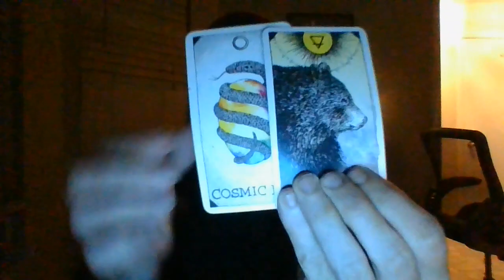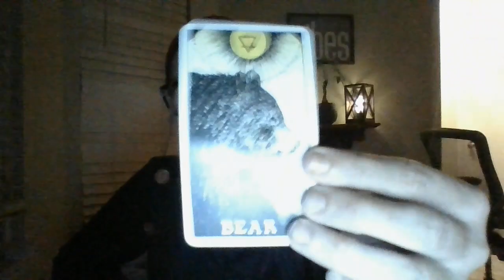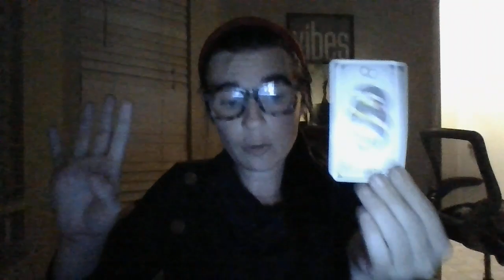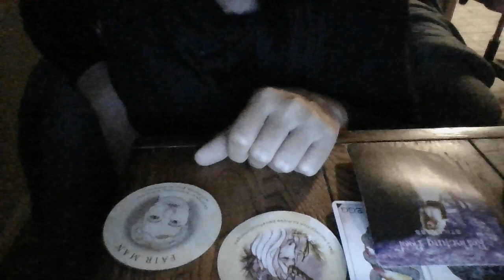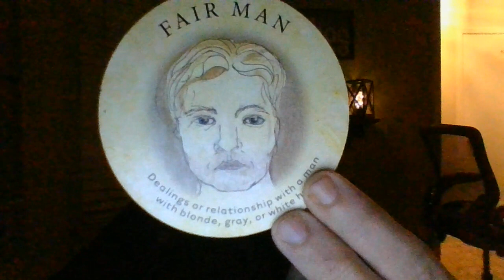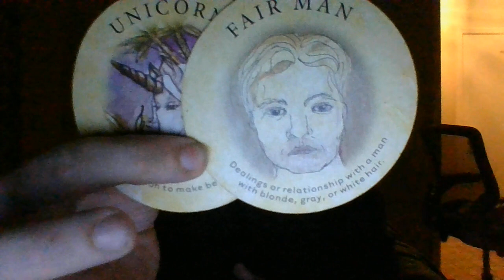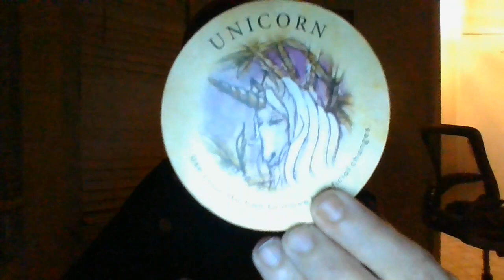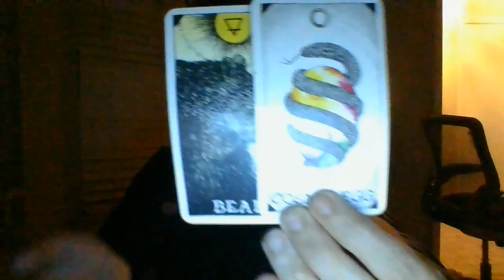SAG- OCT 22- ASSISTANT COACHOFCHILD'SBALLTEAMAFFAIR ABOUTTOBEEXPOSED!SAGMASCABOUTTOFINDOUTWIFEPREGO!